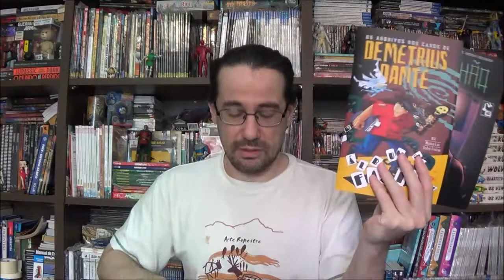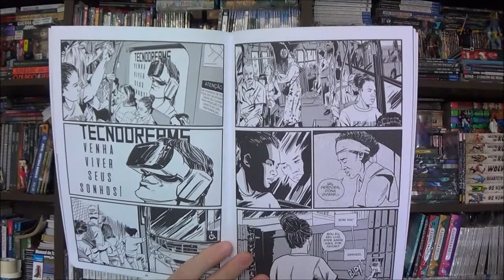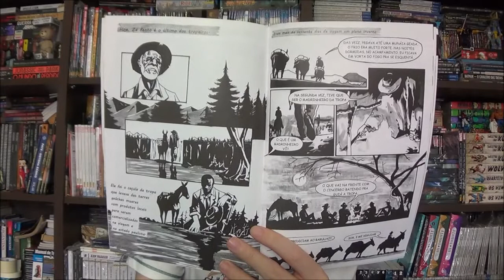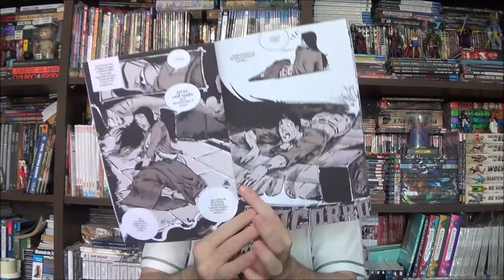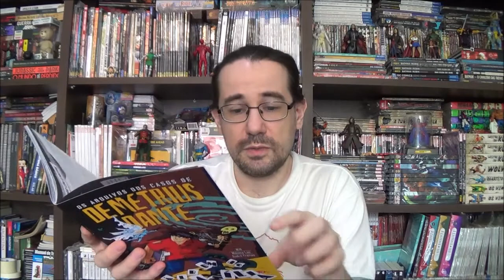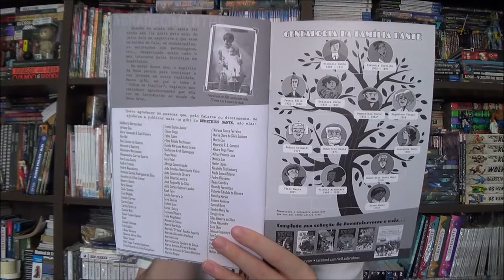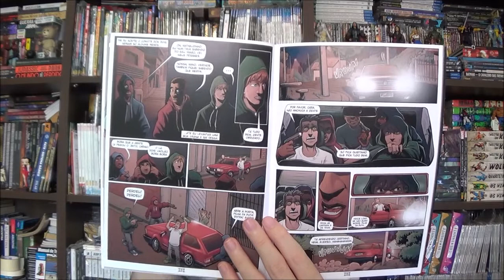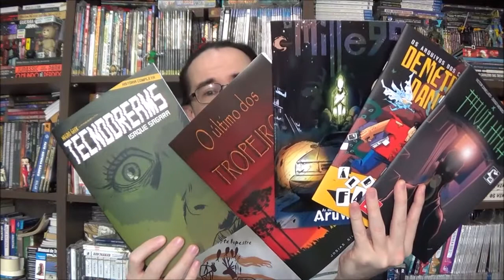Chapéu do Presto (S07E20) Quadrinhos Nacionais - Parte 51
Bem-vindos a mais um Chapéu do Presto e no episódio de hoje vamos conhecer mais quadrinhos nacionais: Tecnodreams de Isaque Saguara; Último dos Tropeiros de Josias Silveira; a segunda parte de Mille 99 de João Paulo Silveira; mais uma edição de Demetrius Dante do Will; e Pavilhão, a segunda revista publicada pelo grupo Molotov Hq.

Campinas - SP
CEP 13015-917